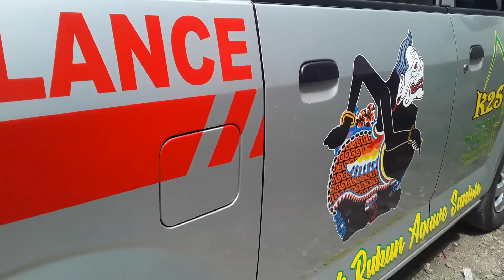Bagian # 1 Relawan Ambulance K2S Kota Kupang || Pelayanan Keluarga Duka Warga Kota Kupang 😎